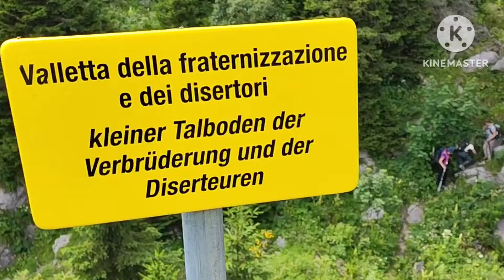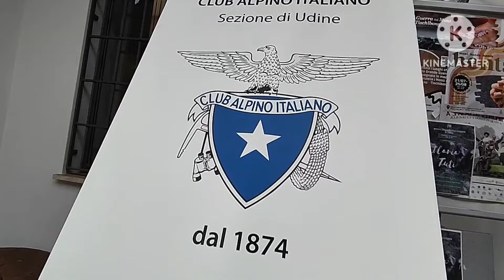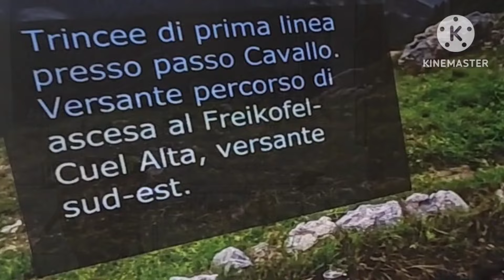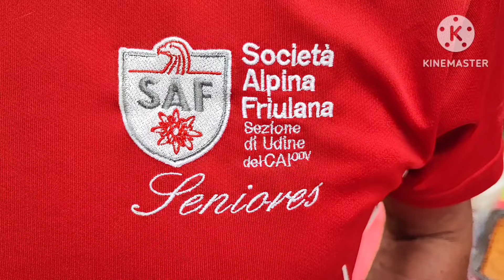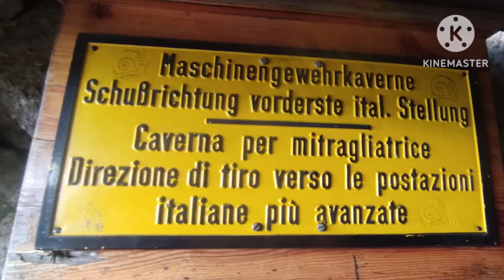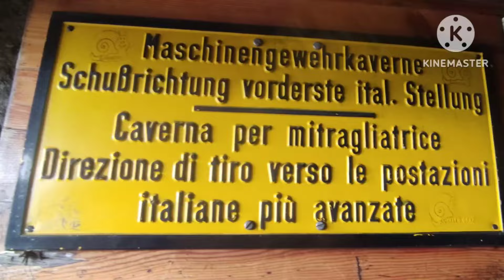Timau e i sentieri delle Portatrici Carniche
Timau e i sentieri delle Portatrici Carniche 20-21/07/2024